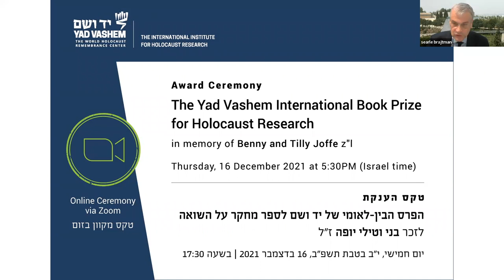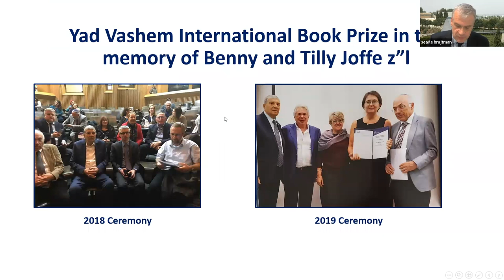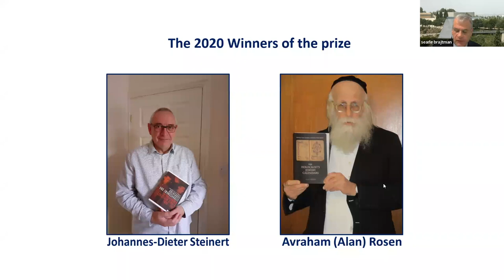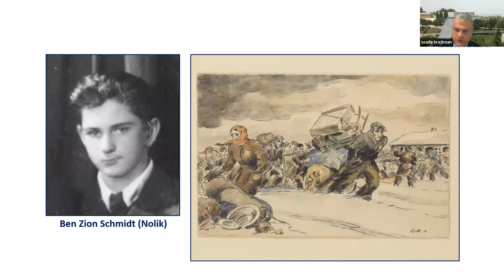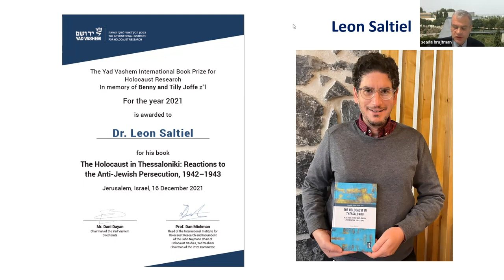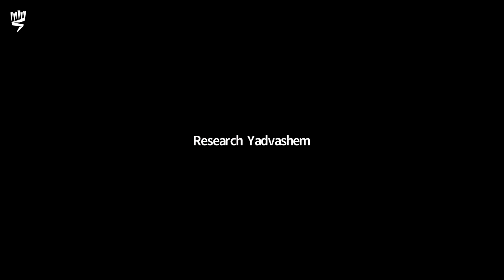Yad Vashem International Book Prize for Holocaust Research in Memory of Benny and Tilly Joffe z”l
On 16th December 2021, Yad Vashem's International Institute for Holocaust Research held an Award Ceremony for The Yad Vashem International Book Prize for Holocaust Research. The prize was donated by Brian and Lee Joffe in memory of Brian’s parents Benny and Tilly Joffe z”l. The 2021 prize recipients were Professor Eliyana R. Adler, for her book “Survival on the Margins: Polish Jewish Refugees in the Wartime Soviet Union” (Harvard University Press, 2020) and Dr. Leon Saltiel, for his book “The Holocaust in Thessaloniki: Reactions to the Anti-Jewish Persecution, 1942–1943” (Routledge, 2020).